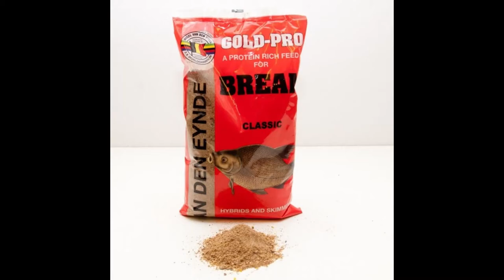MARCEL VAN DEN EYNDE GOLD PRO BREAM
A BRIEF DESCRIPTION OF THE PRODUCT.